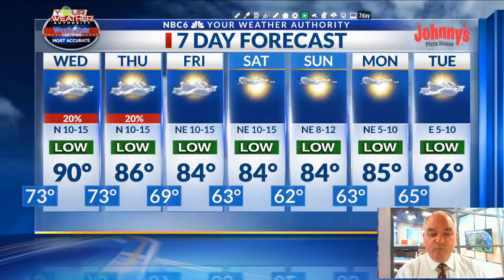Sally heads towards Alabama coast with no ArkLaTex impact; most of the week ahead looking dry and a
Sally heads towards Alabama coast with no ArkLaTex impact; most of the week ahead looking dry and a little cooler